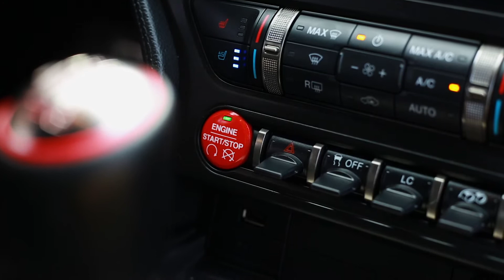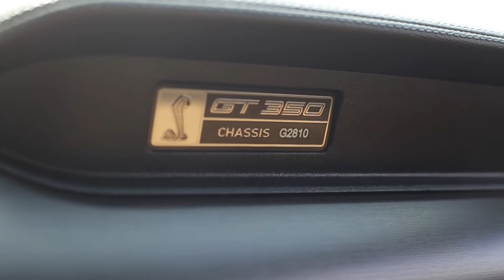2016 Mustang Shelby GT-350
This unreal 2016 Mustang Shelby GT-350 in Magnetic just arrived in the Campbell River showroom today!